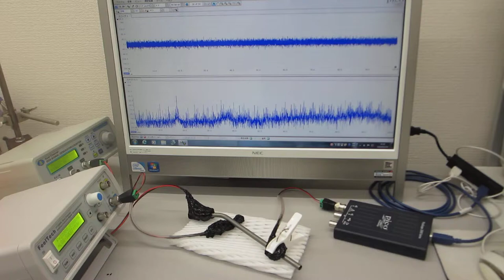超音波発振システム（２０ＭＨｚ） ultrasonic-labo